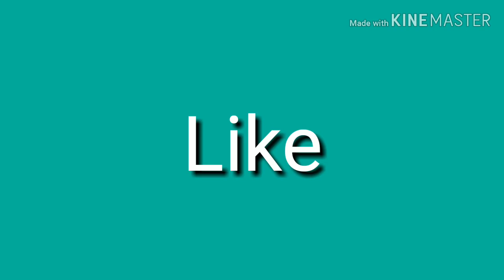It's not raining